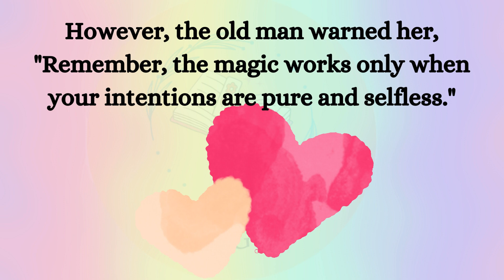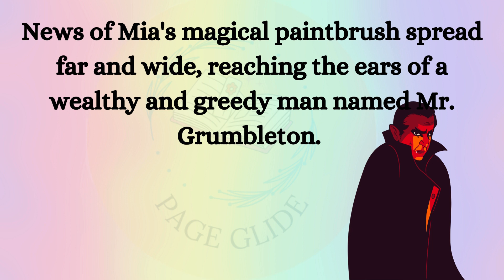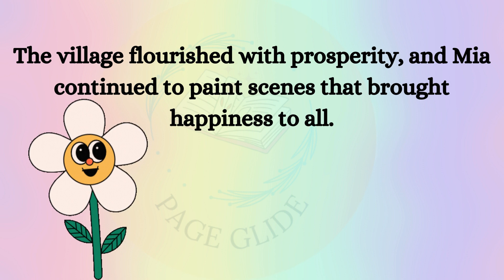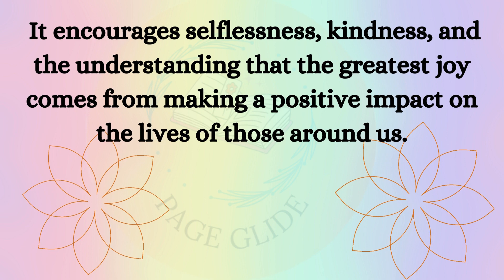Improve Your English | English Speaking Practice Story | A Basic English Story for Listening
Story In English: The Magic Paint Brush | Moral Stories | English Stories

Description Of The Story:
In a quaint village nestled between rolling hills, a gifted but humble artist named Mia received a mysterious gift—an enchanted paintbrush with the power to bring her paintings to life. With dreams of prosperity and happiness for her village, Mia used the magical tool to create breathtaking scenes of abundance: fields of golden wheat, flowing rivers, and flourishing orchards.

As the village thrived with newfound abundance, word of Mia's magical paintbrush spread far and wide. However, the tale reached the ears of Mr. Grumbleton, a wealthy and selfish man who coveted the extraordinary tool. Ignoring the warning that the magic worked only with pure and selfless intentions, he attempted to buy the paintbrush from Mia but was met with a steadfast refusal.

Undeterred, Mr. Grumbleton resorted to theft, stealing the magic paintbrush while Mia slept. In his greedy pursuit, he sought to paint mountains of gold for himself, unaware of the consequences of his selfish desires.

Upon discovering the theft, Mia embarked on a mission to reclaim the paintbrush and redirect its magic toward the greater good. She found Mr. Grumbleton attempting to satisfy his avarice, but with heartfelt words, she convinced him of the true power of the paintbrush—to bring joy and prosperity to the entire village.

Touched by Mia's wisdom and kindness, Mr. Grumbleton experienced a change of heart. Together, they painted scenes that brought happiness and abundance not only to the village but also to Mr. Grumbleton himself. The once selfish man transformed into a compassionate soul, realizing the true magic lay in using one's talents for the benefit of others.

"The Magic Paintbrush" is a heartwarming tale that explores themes of selflessness, kindness, and the transformative power of using one's gifts to bring joy to the community. It serves as a reminder that true magic lies in acts of compassion and the positive impact one can make on the lives of those around them.